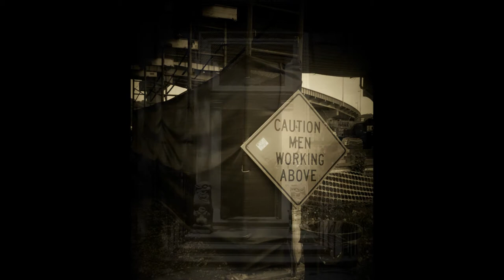No harm in trying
This is my first attempt at blending a simple melody I created on Fruity Loops with some of my photography.